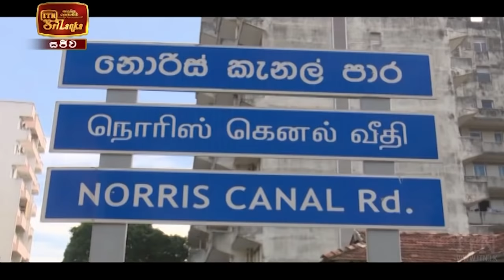ITN News 2021-01-27 | 12.00 PM